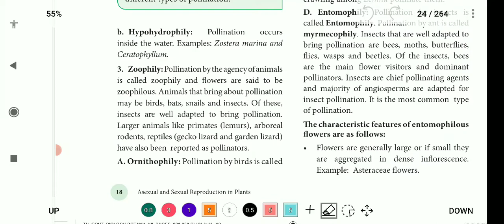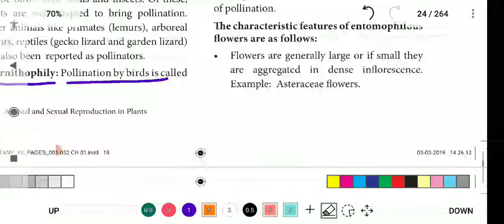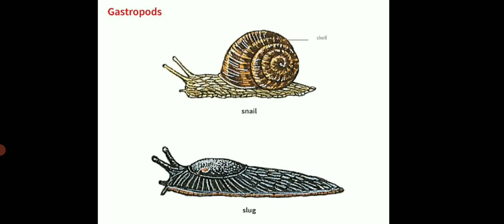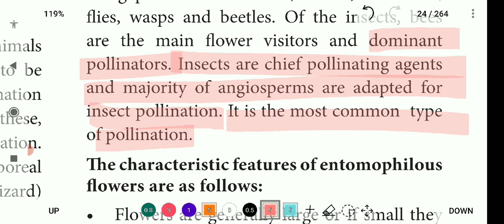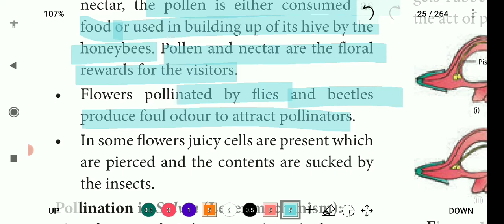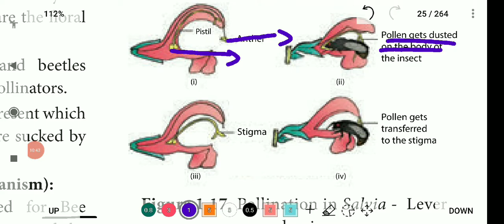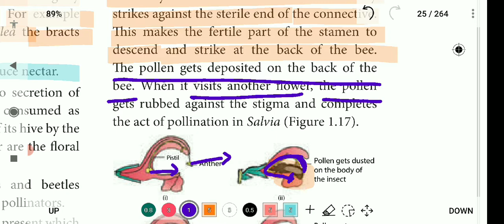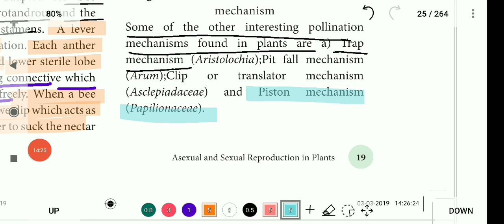Zoophily, Pollination on Salvia | 12th Bio -Botany| தமிழ் 🌱